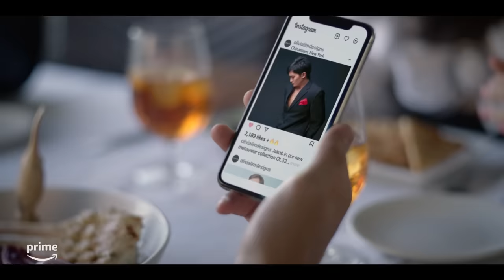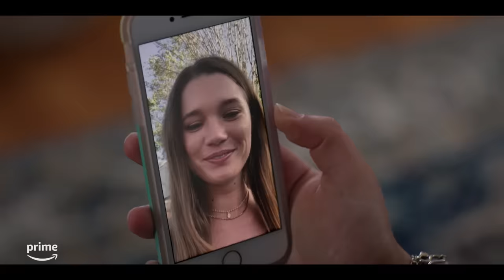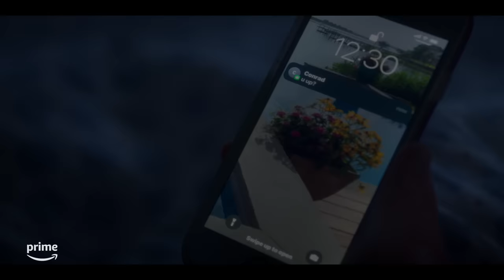The Summer I Turned Pretty Season 1 Recap | Prime Video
Pack your bags and get ready for more summer love at Cousins Beach! Season 2 of The Summer I Turned Pretty hits Prime Video July 14th.

About the Summer I Turned Pretty: Belly Conklin is about to turn 16, and she’s headed to her favorite place in the world, Cousins Beach, to spend the summer with her family and the Fishers. Belly’s grown up a lot over the past year, and she has a feeling that this summer is going to be different than all the summers before. The Summer I Turned Pretty is based on the book by Jenny Han, who is creator and executive producer.